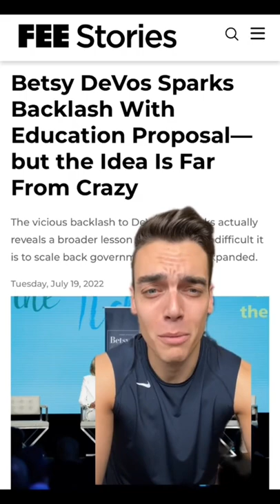🤬Liberals are BIG MAD at Betsy DeVos but she’s right tho 💁🏻‍♂️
Betsy DeVos just upset maaaaany internet liberals by taking a controversial stand at a recent political convention. But she's actually 100% right. Here's why.